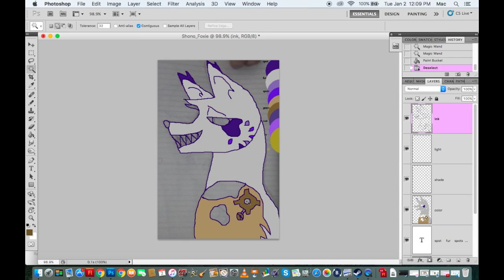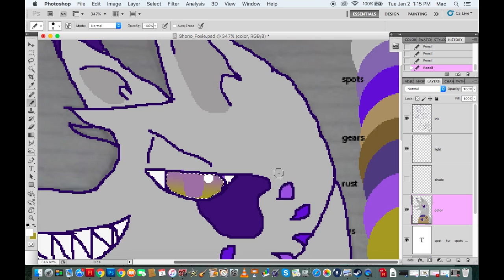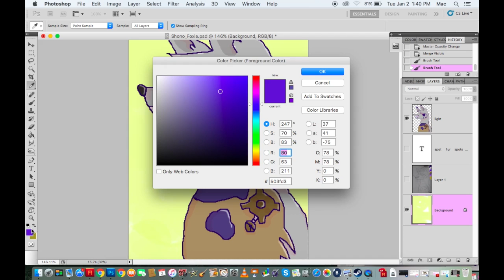Shono.Foxie |SPEEDPAINT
I remember Shono asking for an "I am the man meme". I'll try to get that to you soon and I will also do that cola song meme for you Diego. Sorry that everything is taking so long